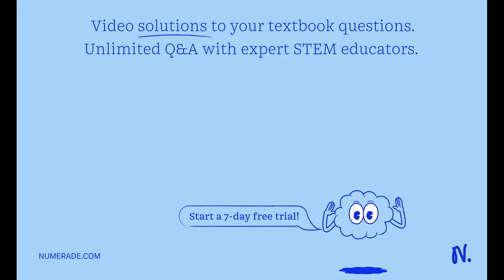Suppose that Stephen is the quality control supervisor for a food distribution company. A shipment …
Suppose that Stephen is the quality control supervisor for a food distribution company. A shipment containing many thousands of apples has just arrived. Unknown to Stephen, 13